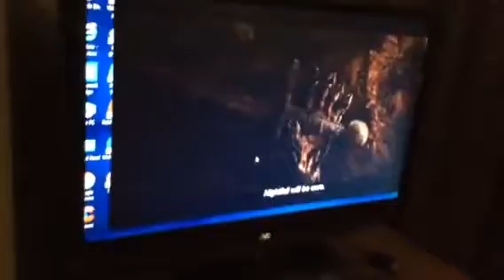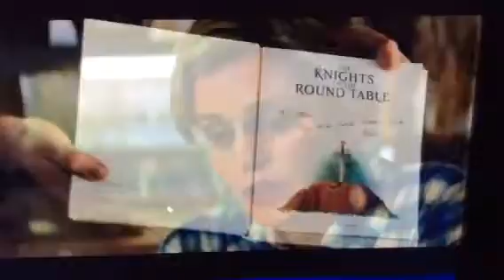The kid who would be king scene 🙂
I was recording it due to my mother telling my dad and I shush my mom quietly.